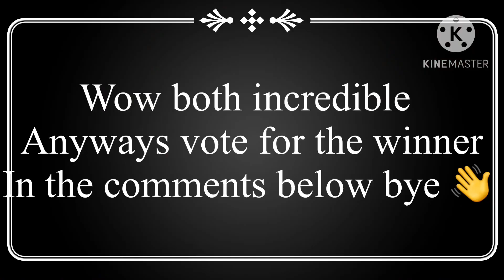Who Was Better? (Ep 2) Cebra Vs Pheonix